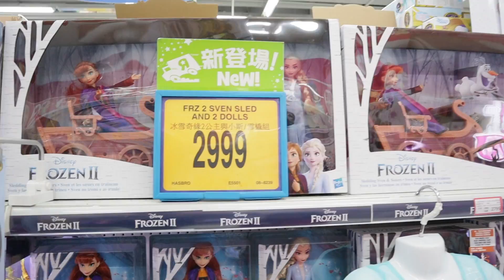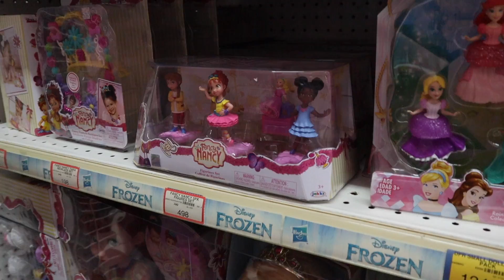(整人企劃 PRANK) 給蕾蕾的驚喜企劃/去看冰雪奇緣2電影 [蕾蕾TV] FROZEN 2 ~親子互動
【Vlog】去看冰雪奇緣2 電影

蕾蕾TV每週二/週五/下午 上架新影片